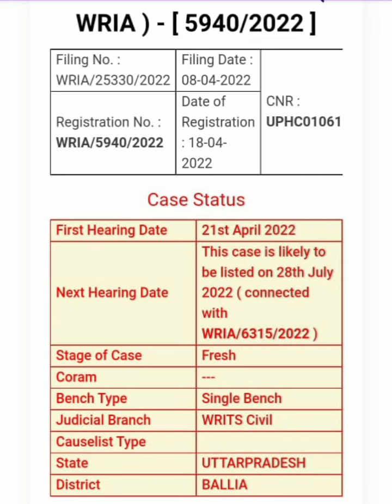यूपीटीईटी 2021, 28 जुलाई हाईकोर्ट अपडेट satyendra yadav